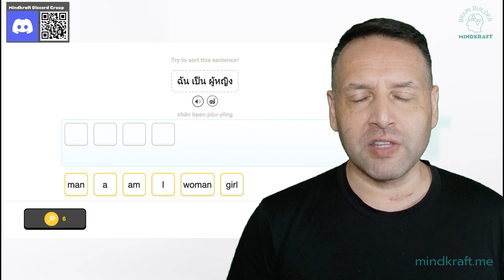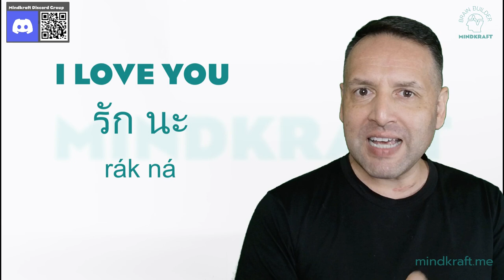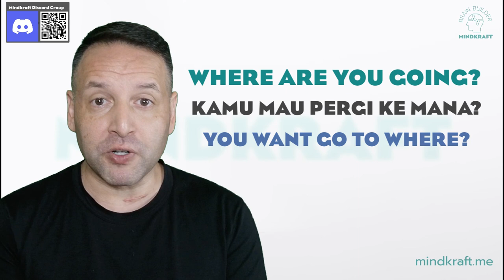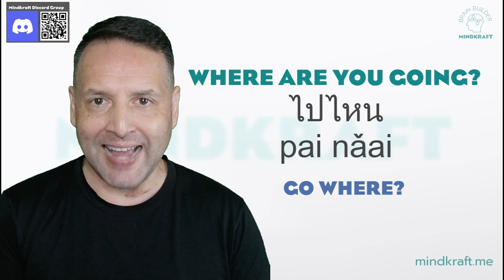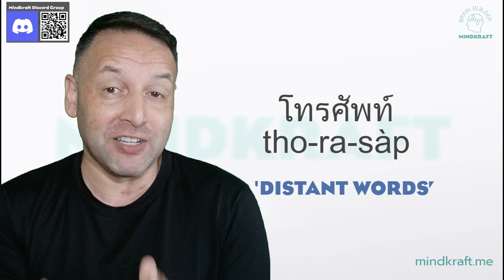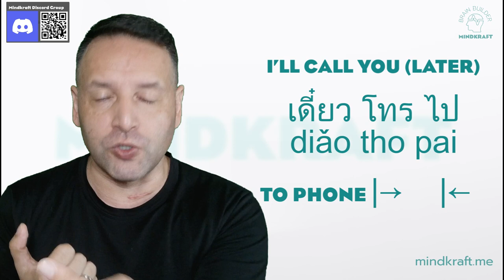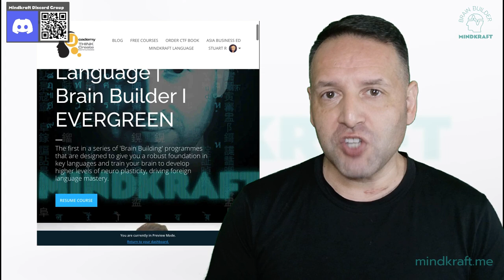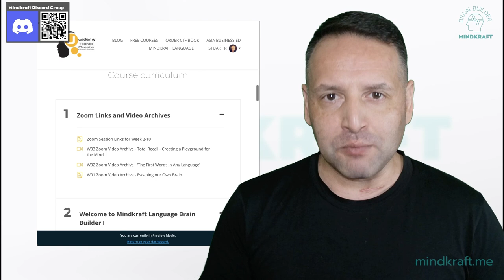Stop Needing Pronouns! How to Break English Pronoun Addiction | Thai, Bahasa Indonesia / Malay, Viet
There is a natural 'need' of English speakers to use pronouns that totally damages the ability to speak fluently. Even the simplest phrase as 'What's your name' is often mangled by many foreigners - or never learnt properly when learning SE Asian languages like Bahasa Indonesia / Malay or Thai, Lao or even Vietnamese.

You find a 'foreigner' version of these languages that are laden with pronouns representing 'I' and 'You' that try to match how you'd say it in English - and then there's the REAL way that native speakers would say the same things.  Here's how to break away from pronoun dependency.

Once you learn to decouple yourself from English pronoun paradigms, then you can learn to really use pronouns that ARE used in these languages properly - which is a science in itself and I cover in other clips.

Watch This Next:
Why Teachers Fail